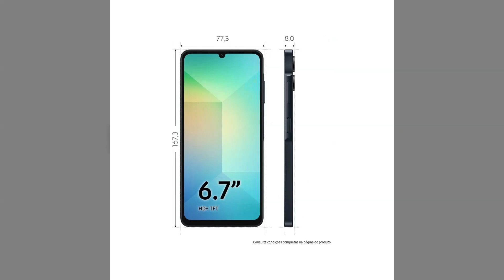Smartphone Samsung Galaxy A06 128GB 4GB RAM 6,7" Câm. Dupla + Selfie 8MP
Descubra o novo Smartphone Samsung Galaxy A06 com 128GB de armazenamento e 4GB de RAM. Este elegante aparelho possui uma tela ampla de 6,7 polegadas, câmera dupla traseira e uma câmera de selfie de 8MP, perfeita para capturar seus melhores momentos.

Smartphone Samsung Galaxy A06 128GB 4GB RAM Azul Escuro 6,7" Câm. Dupla + Selfie 8MP: